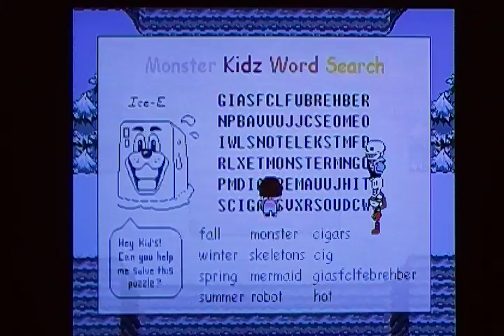Undertale - Puzzles & Pasta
Two things you will need when traversing through underground snow